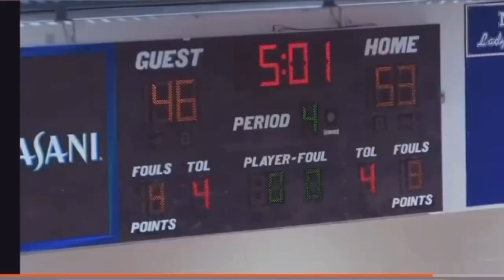Klairus Amir 6ft7 Shooting Guard 17 years old. Nationality 🇮🇳🇦🇺🇺🇸🇮🇱🇬🇧🇫🇷🇦🇲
International Prospect- Klairus is Jewish, Indian, Australian, African American, British, French and Armenian.